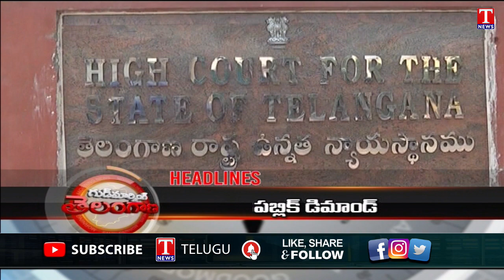6:AM Headlines: Thota Chandrasekhar BRS | Bati Dawakhana | Poaching Case | T20 Series | T News